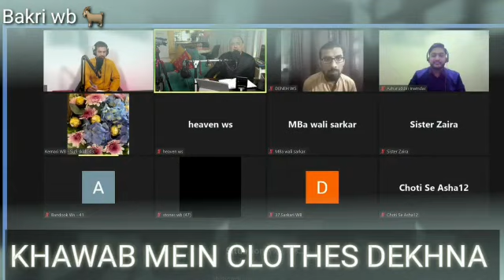Clothes In Dream | Sufi Skills | bakri | Mystical Art | Wazifa | Sufism | Meditation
Mohd Shahzad
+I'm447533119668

LINKS ABOUT US:
Wikipedia About Akhtar Moeed Shah Al-Abidi:

Legally Covered in The UK & Mainland LLCwaz